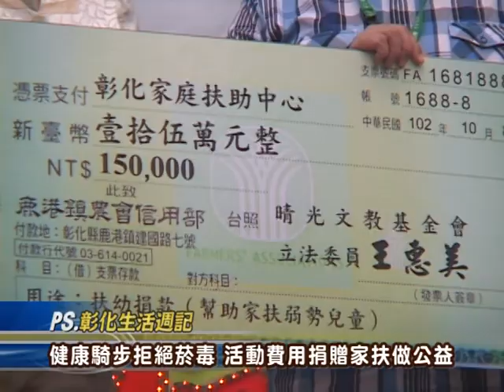102-10-06 節能減碳愛地球，千人騎鐵馬拒菸毒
2013節能減碳愛地球、健康騎步拒菸毒活動，於彰化和美鎮盛大舉行，吸引近兩千名的民眾參與，主辦單位還把十五萬元的報名費全數捐出做愛心，場面是熱鬧又溫馨。立法委員王惠美強調，騎單車可讓民眾身體力行做環保，也提升健康運動的風氣，同時將節能減碳與生態永續維護概念，落實在日常生活當中，並振興地方休閒觀光產業。主辦單位在倡導節能減碳之餘，還不忘做愛心，由立委王惠美、與會貴賓縣議會前議長謝式穀會同近兩千位車友的見證下，將全數報名費用十五萬元全數捐贈給彰化家扶中心，充當清寒獎助學金，讓這次活動不僅騎出健康，也一次作善行公益，獲得全體車友滿堂喝采。